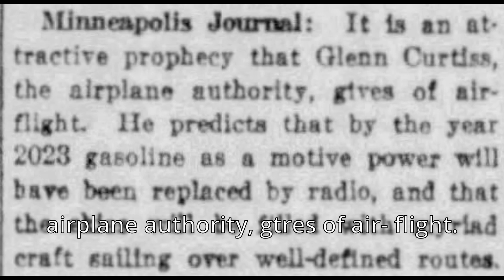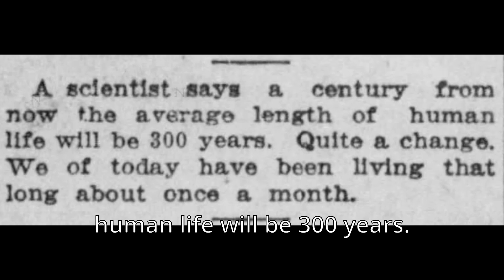What People in 1923 Predicted in 2023